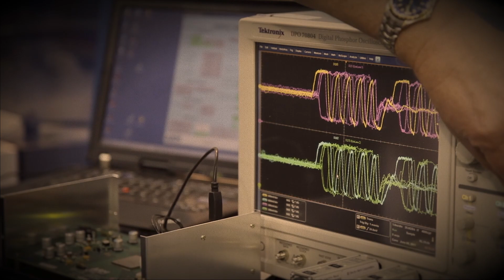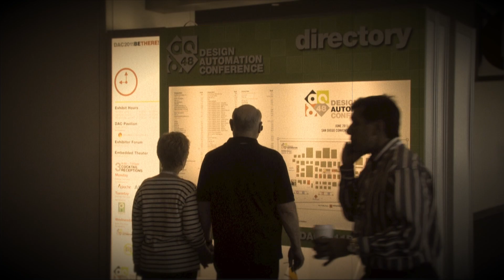The DAC Zone 2012 - June 3-7, San Francisco California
The 49th Design Automation Conference, June 3-7.  EDA tools, keynotes, tutorials and workshops. DAC is the knowledge center serving a broad community of electronic, system, and IC design professionals, providing deep collaboration and innovation.